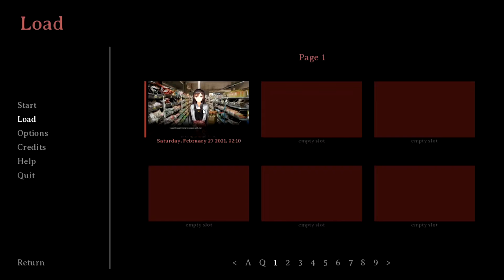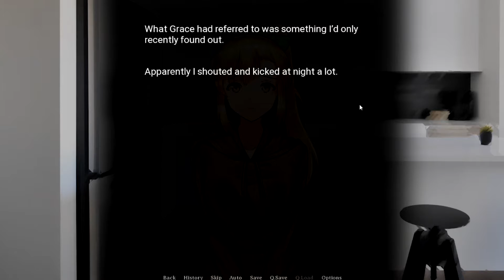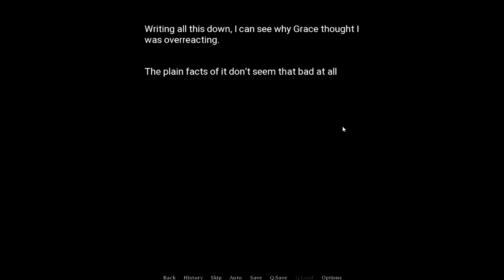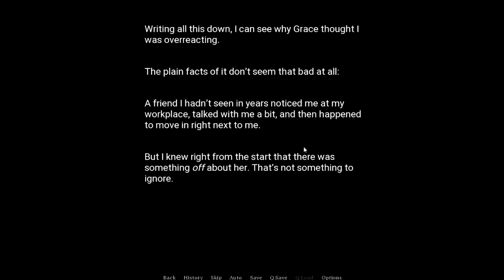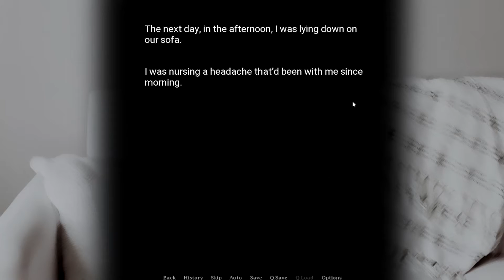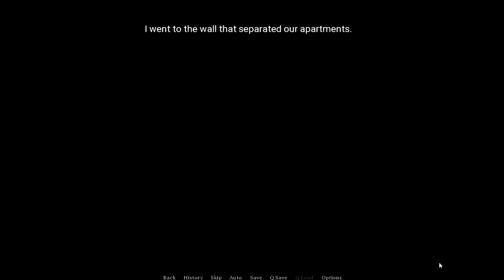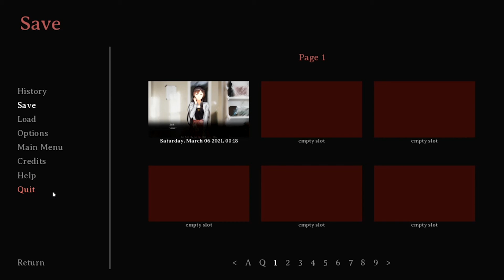COOKIE CATASTROPHE | Kill or Love ep. 3 (Ultimate ASMR Edition)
Buster didn't realize how far away the mic was for Cameron.